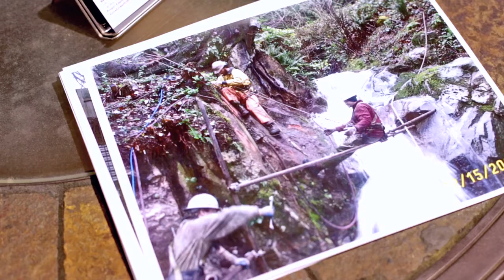Terra Firma Drilling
Terra Firma Drilling specializes in slope and structure stabilization in perplexing locations. Terra Firma Drilling is based in Seattle, Washington though our reach is global; with projects ranging from as far North as Valdez, Alaska to as far South as the Southern Caribbean, we are very well practiced at traveling overseas and understanding different cultures.